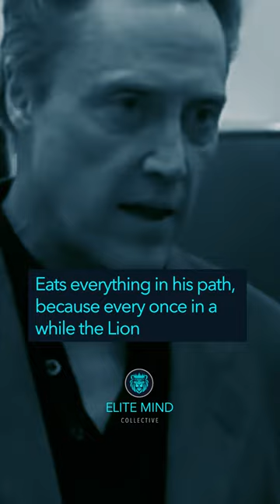The Lion Speech 🦁 - Christopher Walken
Show ‘em who’s boss | Elite Mind Collective

From the movie Poolhall Junkies 🎬